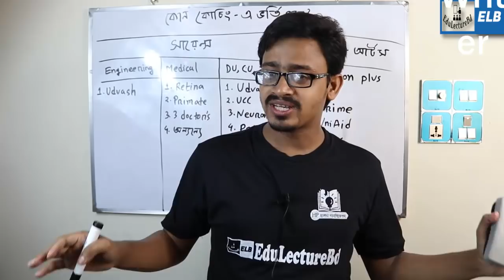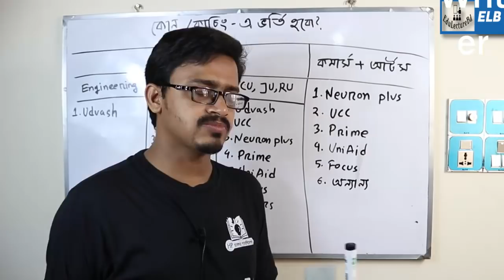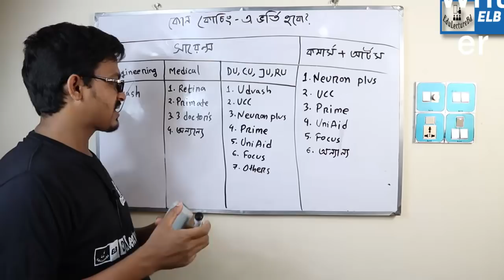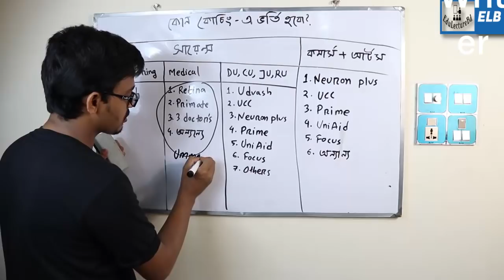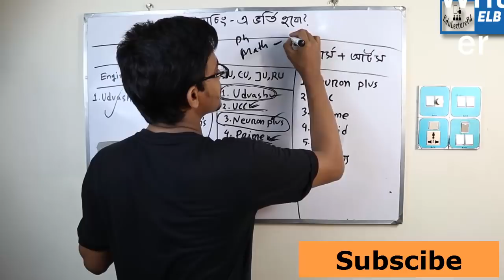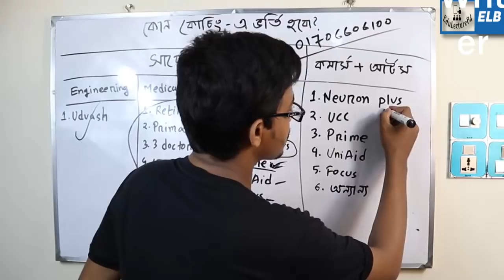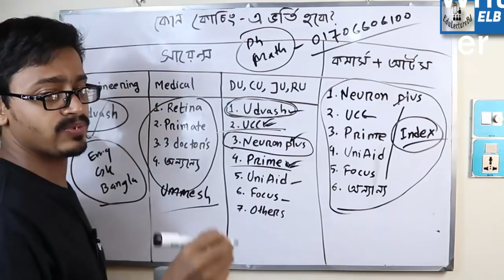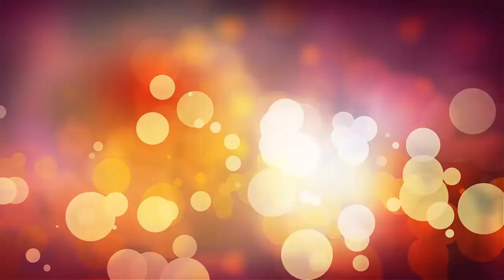কোন কোচিং এ ভর্তি হবো ? Coaching For Admission Test | ELB | Md Bahar Ullah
HSC পরিক্ষা দেবার পর ৯০% স্টুডেন্টদের একটা কমন প্রশ্ন থাকে, কোন কোচিং এ ভর্তি হব? এমনকি এই সিদ্ধান্ত নেবার জন্য অনেকেই বড় একটা সময় অপচয় করে ফেলে। যাইহোক নিজের অভিজ্ঞাতা থেকে কিছু বলতে চাই, তার আগে বলে নেওয়া ভাল, আমি কোন কোচিং এর মার্কেটিং করার জন্য পোষ্ট দিচ্ছি না। স্রেফ উপকারের জন্যই পোষ্টটা দিচ্ছি। যাইহোক, শুরু করছি
* ঢাকার নামি-দামি কলেজের স্টুডেন্টদের নিয়ে কিছু তথ্য দেওয়া দরকার।
-প্রথমত যেসব কলেজে মেরিট ভিত্তিক রেজাল্ট প্রকাশ করা হয়, সেখানে অধিকাংশ কোচিং সেন্টার এর স্টাফ গিয়ে মেরিটেরিয়াল স্টুডেন্ট দের, তাদের কোচিং এ ভর্তির জন্যে বলে। এটা একটা পজেটিভ দিক।
এমনকি অনেক মেরিটারিয়াল স্টুডেন্ট টেস্ট পরিক্ষা দেবার পর ই কোন একটা কোচিং সেন্টারে ভর্তি হয়ে যায়।

বাট সবার জন্য এটা প্রযজ্য নয়, যারা ওভার ট্যালেন্ট তারাই কেবল এটা করে এন্ড ভাল ফল ও পেয়ে থাকে।

* সাধারণদের জন্য কি করা জরুরি?
সাধারণ স্টুডেন্ট বলা ঠিক হল কিনা যানি না। যাইহোক একটা কোচিং এর যেগুলো অবশ্যই দেখবেন।

১) ক্লাসের সংখ্যা: অধিকাংশ কোচিং সেন্টারে দেখা যায় মাত্র ১১-১৫ টা ক্লাসের মধ্যেই সবকিছু শেষ করে দেয়। ফলে যারা প্রথম, তারা পুরোপুরি ভাবে বুজতে পারে না।
★অবশ্যই যেটাতে ক্লাসের সংখ্যা বেশি সেটাকে গুরুত্ব বেশি দিবে।

২) চান্স পাওয়ার হার: এমন একটা কোচিং সেনন্টারে যাবে, যেখানে চান্স পাবার রেটিং ভাল হবে। স্টুডেন্ট ২৫০০০ হাজার চান্স পেল মাত্র ৫০০। এটার চায়ে এটা ভাল হবে স্টুডেন্ট ১৫০ জন চান্স পেল ২০।

৩) সেবার মান: যেখানে স্টুডেন্ট সংখ্যা বেশি, সেখানে সেবার মান অনেকটা কম হয়। তাই ভাল করে দেখে নিবেন।

৪)এক্সট্রা ক্লাস: অনেক কোচিং শুধু নামের জন্যে এক্সট্রা ক্লাস নিয়ে থাকে এমন কি এর জন্যে টাকা ও নিয়ে থাকে। এমনটায় ভর্তি হওয়া যাবে না।